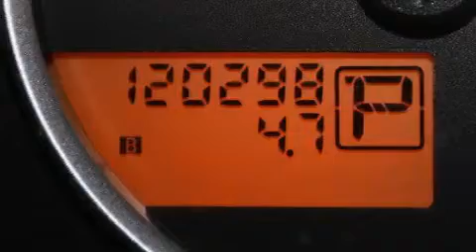2008 Nissan Pathfinder Para La Venta en Orlando FL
Haz clic aquí para ver el precio Hemos tenido el honor de servir a la zona de Lake Worth fl , le prometemos que su experiencia superará sus expectativas ! Year : 2008 Make : Nissan Model : Pathfinder Engine : Motor con 6-Cil de 4.0L Trans . : Transmisión Automática de 5 Velocidades Millaje : 120,293 Stock : 86425A Offleaseonly.com 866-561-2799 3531 Lake Worth Rd Lake Worth , fl 33461